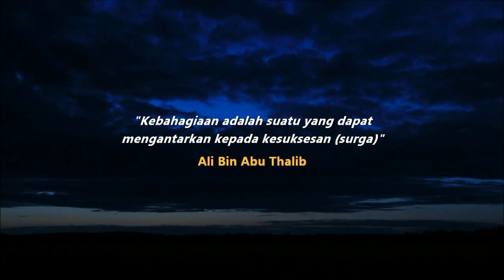Sukses Karena Bahagia | VIDEO INSPIRASI HIDUPKU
Video ini saya buat karena kata-kata dalam video ini membuat saya sukses karena bahagia.
Ini adalah salah satu video yang saya tujukan untuk saya sendiri dan bukan untuk menggurui atau memotivasi
orang lain.
Didalam video ini saya hanya mengapresiasikan bahwasanya betapa mudahnya kita bahagia karena kita telah lama
diberi kesuksesan oleh Sang Pencipta Kita.